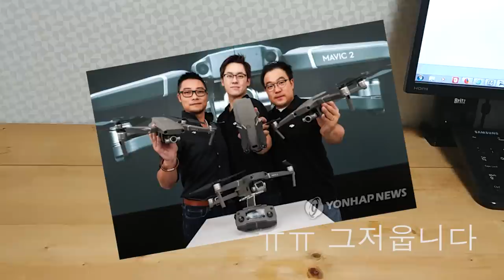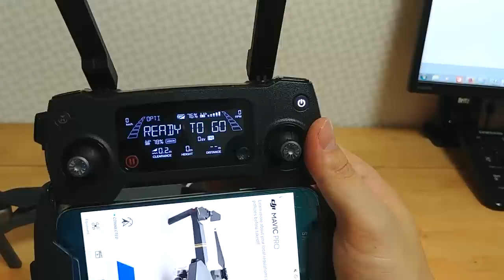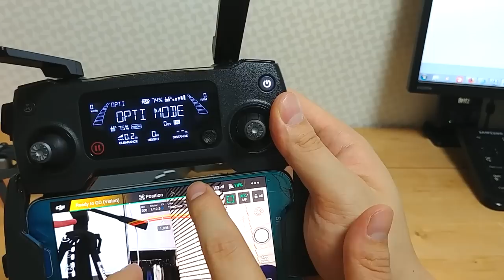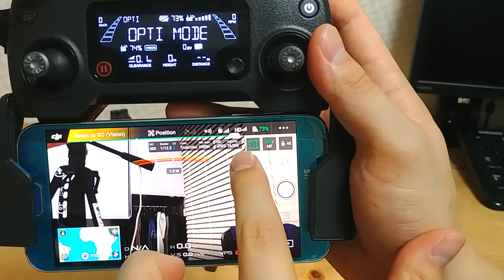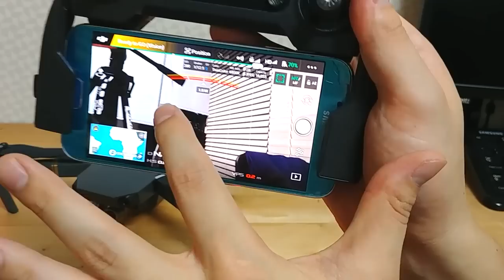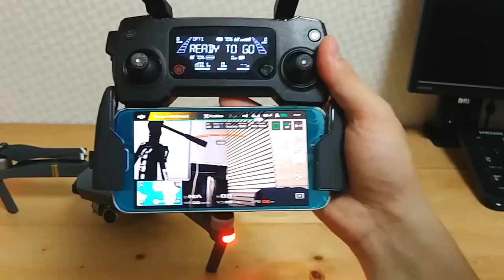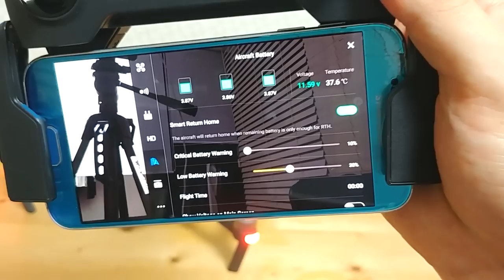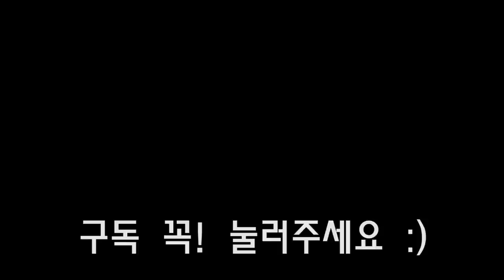매빅프로 완전 정복!! (DJI Mavic pro)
매빅2가 나온 후 찍은 매빅프로 완전 정복 강좌!

매빅을 운용하면서 모아온 팁들, DJI go4 앱 전격 해부입니다.
2탄으로 돌아올께요 :)